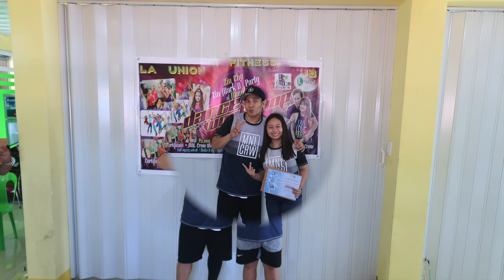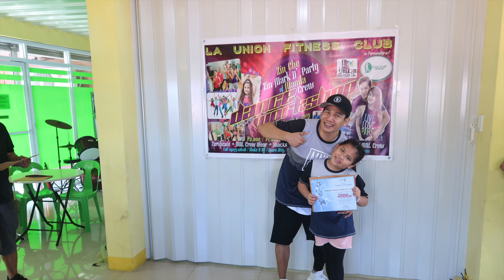KIDS DANCE WORKSHOP with MarkDparty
So happy to be with these kids. I feel so honored being their teacher for a day. Thank You Sugar and Mommies for the experience being their dance teacher.